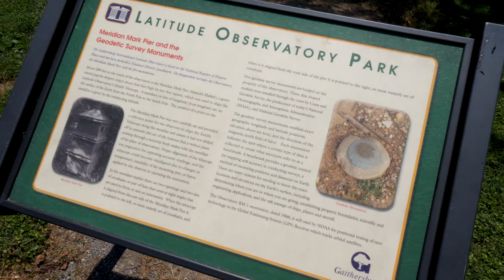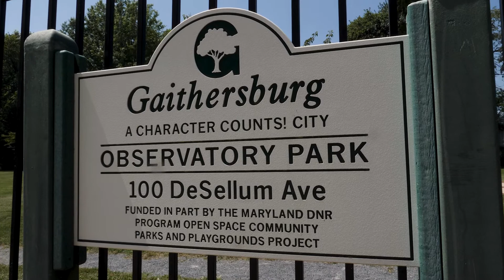Gaithersburg Latitude Observatory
Montgomery County, Maryland’s Gaithersburg Latitude Observatory, built in 1899, was part of an international project to measure the earth’s wobble on its polar axis. For nearly a century, observers stationed here collected data to help scientists learn more about the Earth.  This work became the basis for GPS.

Now restored, the structure is part of Observatory Park, an interpretive public space that highlights the importance of the scientific work that was carried out here.

Video created through Heritage Montgomery.
Producer - Barbara Grunbaum, G2 Media
Videography - Carlos Gonzalez-Fernandez, @eyelumworks
Editing and Graphics - Francine Wyron